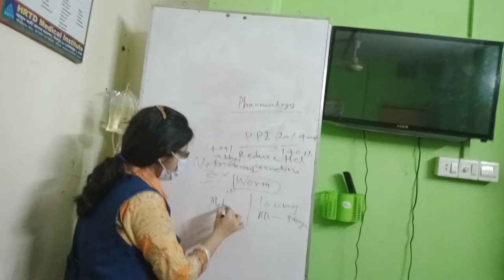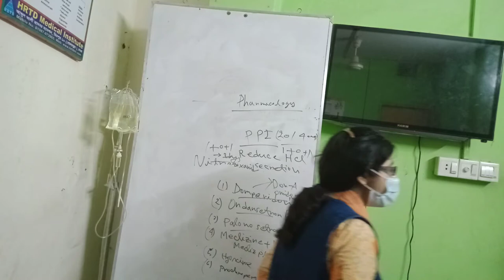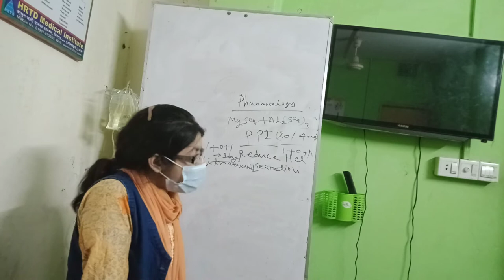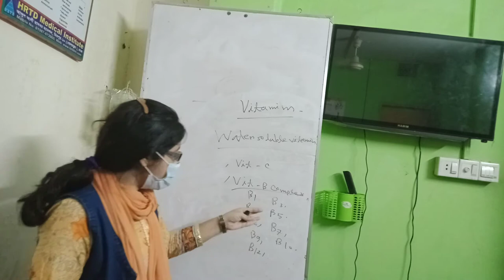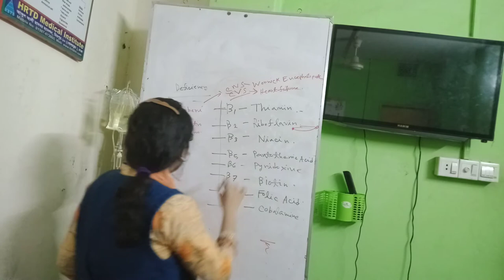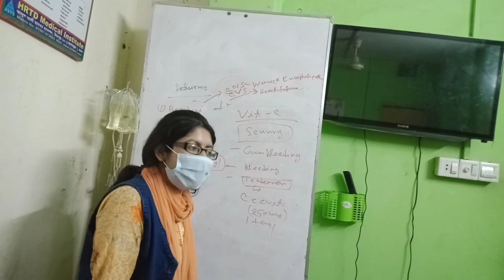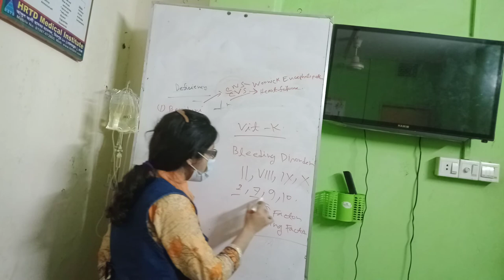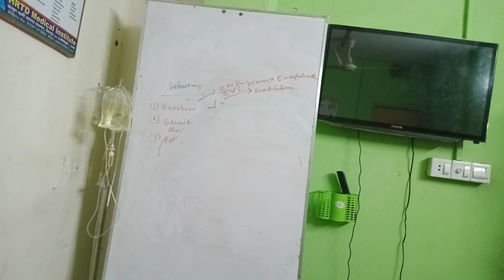HRTD 267: Pharmacy_Paramedical_DMA_Antivomiting_ Vitamin_Dr. Afrin, MBBS,PGT_Mo.01987-073965